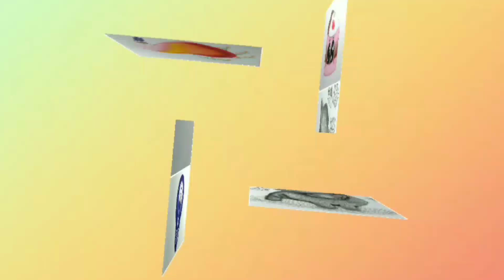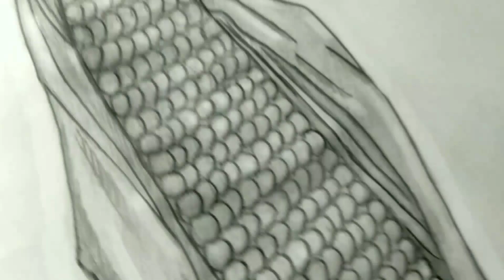Como desenhei uma espiga de milho (Versão colagem).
2024
🎨 Apresentação do Canal WAGNER OLIVEIRA DESENHOS ➡️
📝Olá pessoal.

✏COLAGEM.

Desenho feito por mim, Wagner Oliveira, uma espiga de milho, usando lápis.✏

©️Wagner Oliveira (Desenhos)

Então veja essas PLALYSTS:
Clica aqui👇🏻
⏯COMO DESENHAR?

Clica aqui👇🏻
⏯VÍDEOS RÁPIDOS

Shalom. 😀